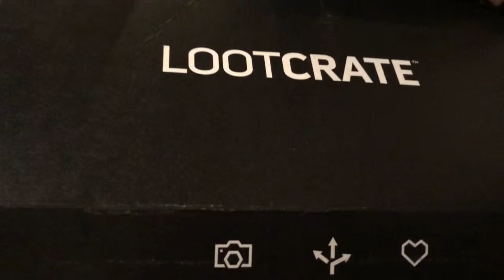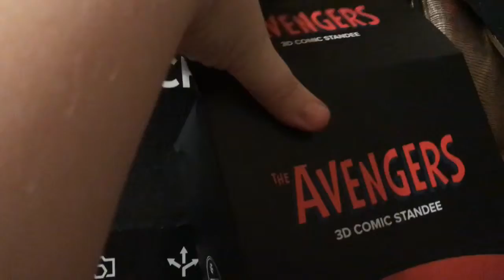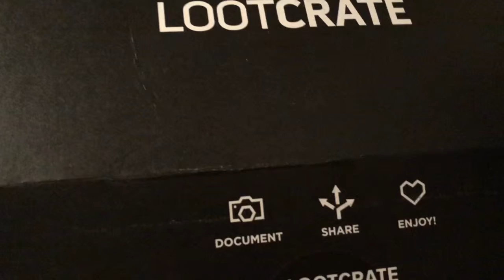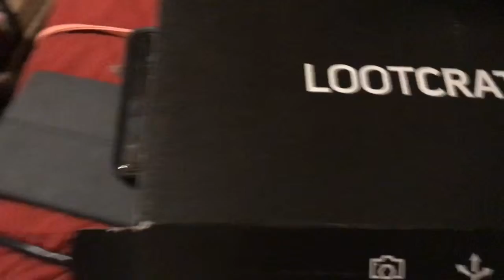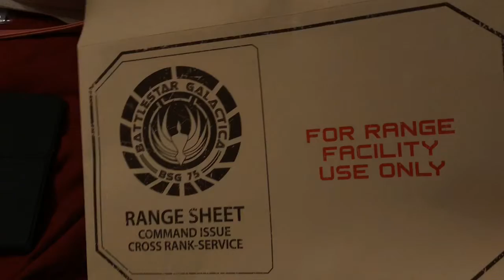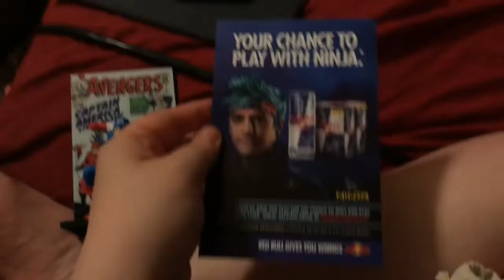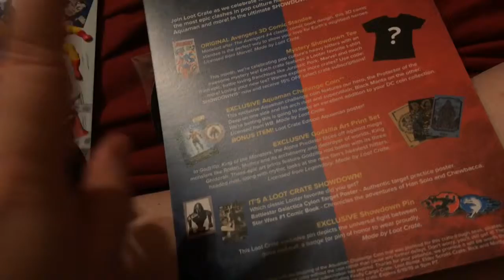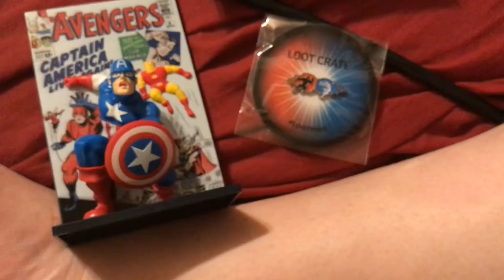LOOT CRATE APRIL SHOWDOWN UNBOXING